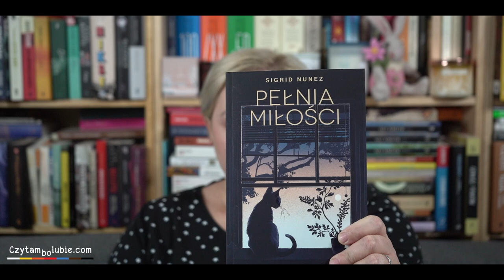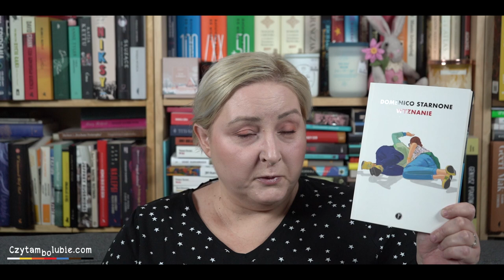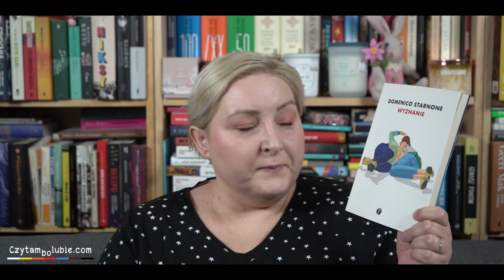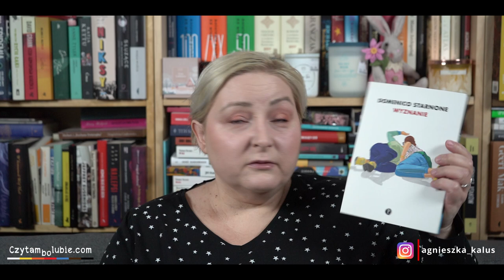Obgadanki - książki Pauzy, wielkie emocje!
W lutym czytałam książki Wydawnictwa Pauza - dużo dobrej literatury!